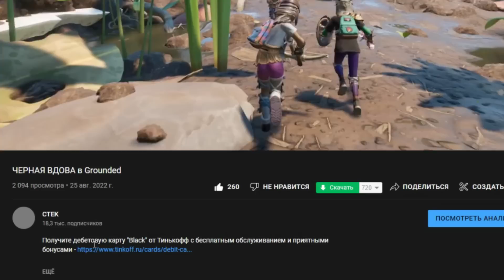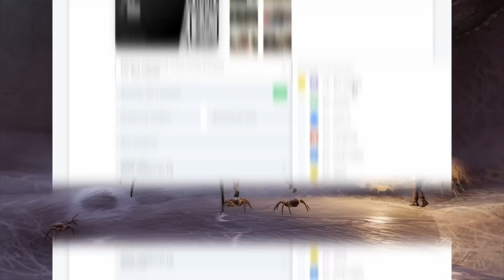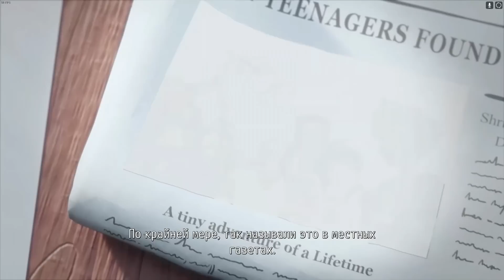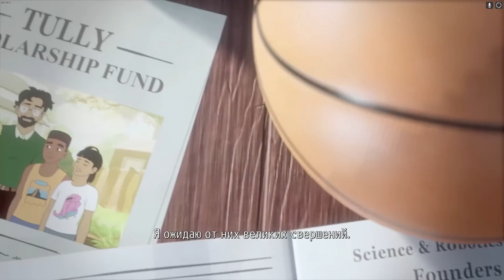ФИНАЛ ИГРЫ в Grounded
✮ ФИНАЛ ИГРЫ / КОНЦОВКА в Grounded (37 серия)